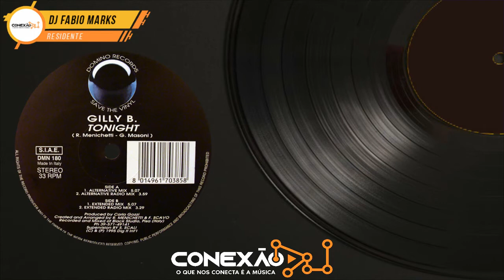Gilly B. - Tonight (Alternative Mix) [HQ] - Italodance, 90's